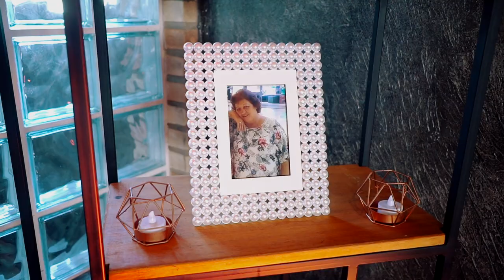CASAMENTO VANESSA & DAMIÃO - 07/05/2023 - SHOT FILM